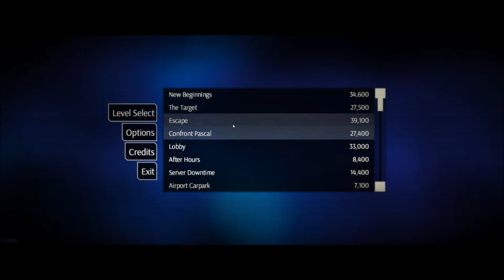Light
Light gameplay